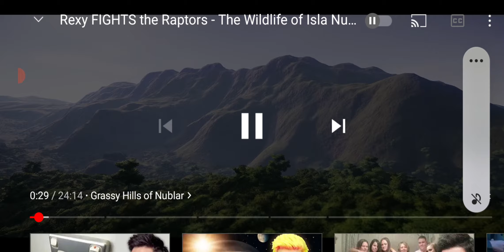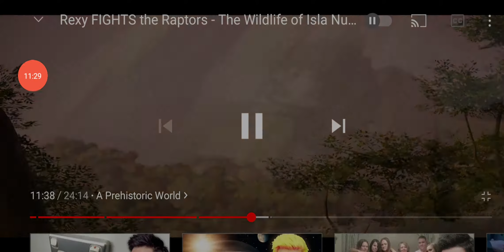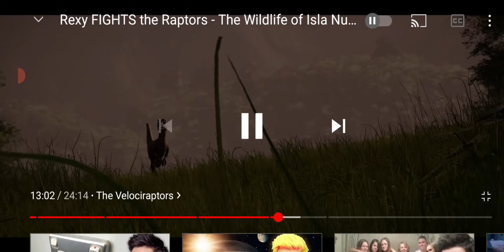Minhas Expectativas Pra Jurassic World Dominion (Pt Br)